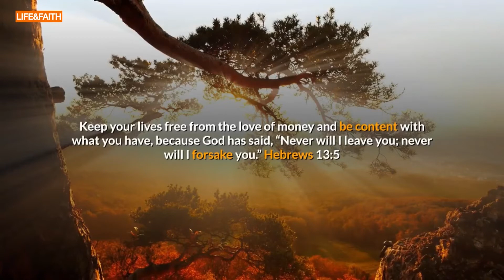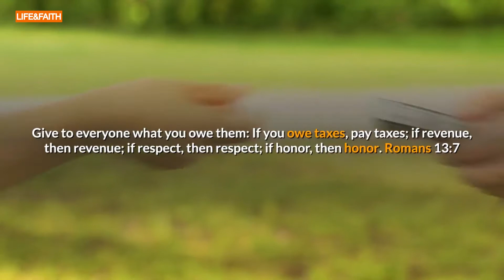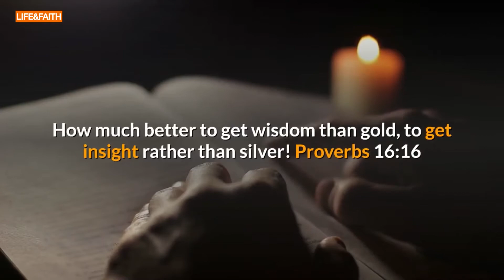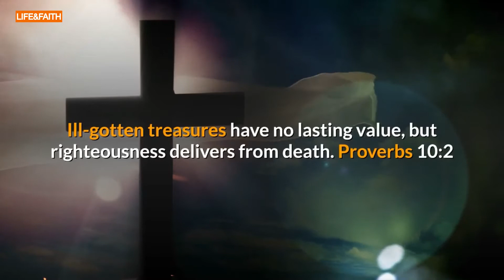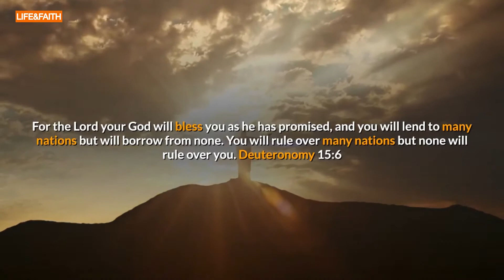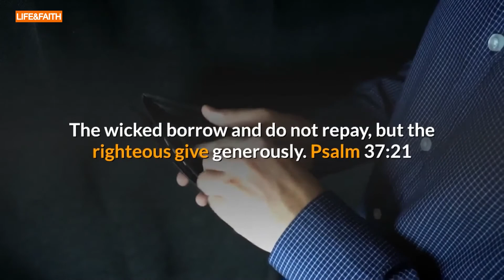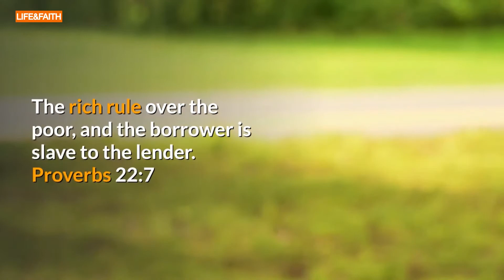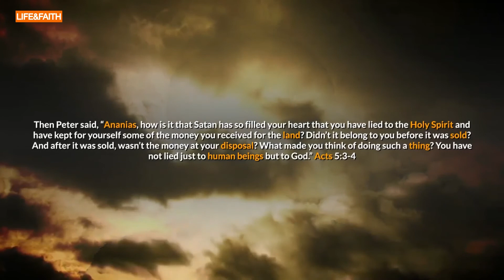🙏Bible verses about Money.📖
What the bible says about money. These are bible verses that talks about money.

❤️ Life&Faith.